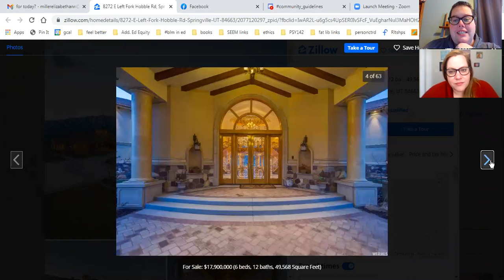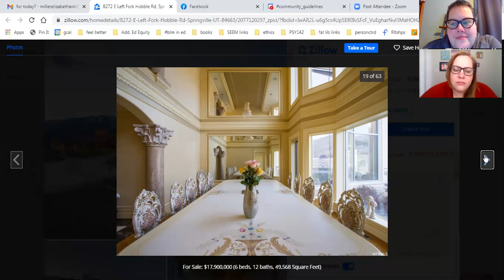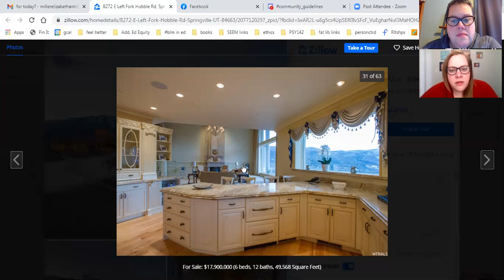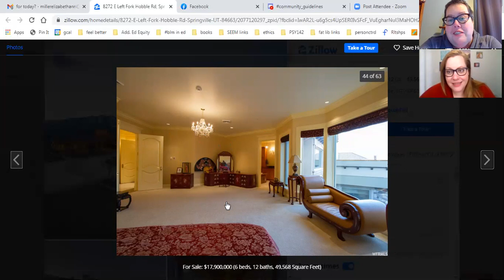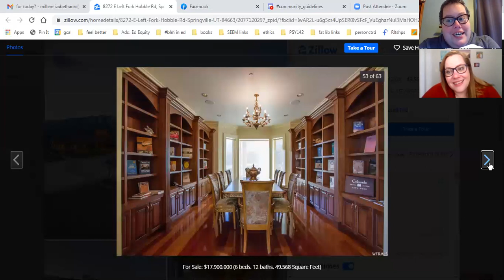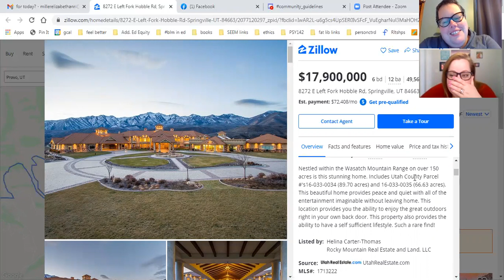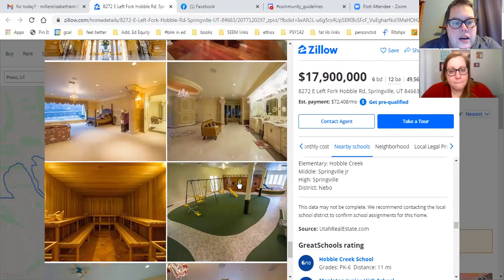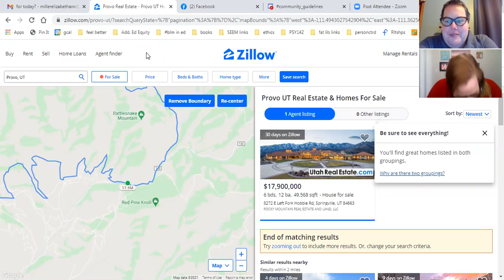8272 E Left Fork Hobble Rd, Springville, UT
Amanda and elizabeth saw a bunker but didn't SEE a bunker, if you know what we mean.